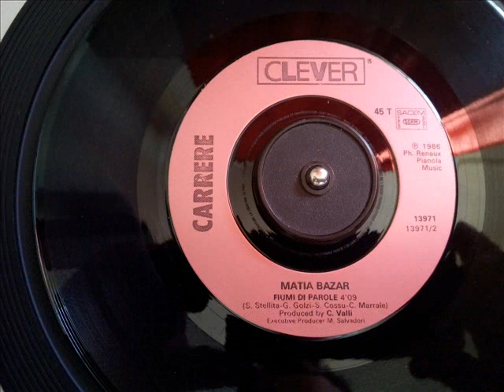Matia Bazar : Fiumi di parole [Face B][1986]